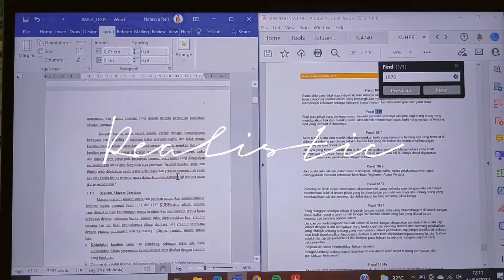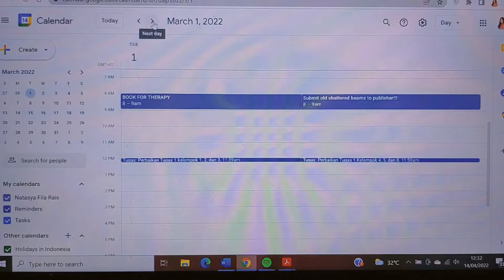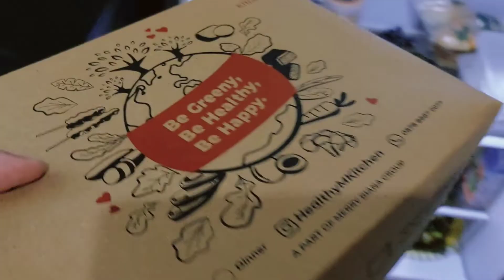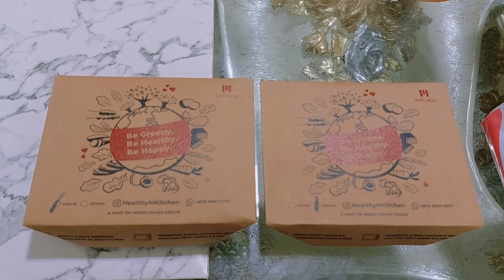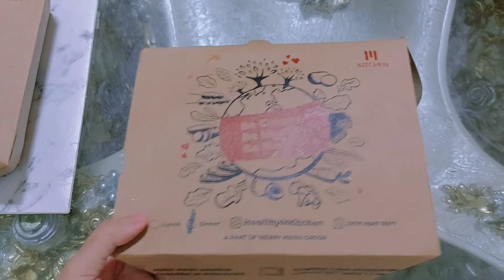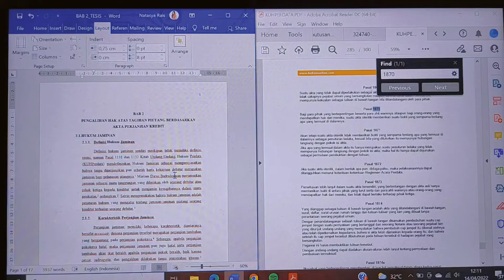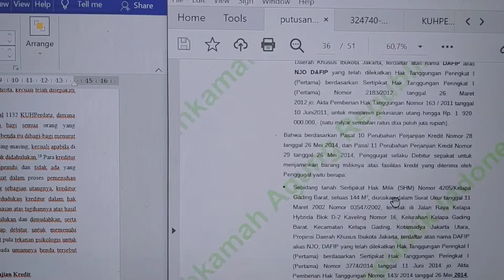🍃 realistic THAT girl vlog 🍃 | planning, journaling, healthy food, online class, grad school, thesis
I love seeing THAT girl trend on social media, because it just motivates you to have a healthy set of daily routine and the creators look so put together, which makes you want to sort your lifestyle out. but at the same time, I tend to struggle in following those habits to the point where it feels unattainable, because I am not able to meet its aesthetics.

little that I know, seeing the routines that these creators are doing in their content, from planning to journaling to eating healthy food and doing productive activities, I realize that I have been doing all these routines, too, and incorporate them in my day-to-day life.

here is a glimpse of me doing THAT girl routine throughout my day!! I hope you enjoy it :)

*:･ﾟ✧*:･ﾟ✧

Outro by eva grace *:･ﾟ✧*:･ﾟ✧